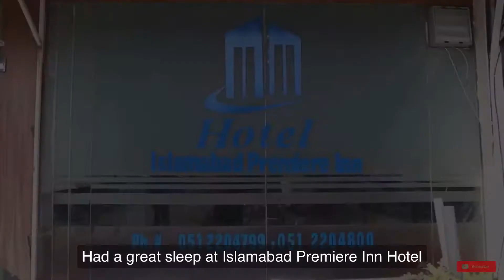Railfaning with pak railography part 2 special video like subscribe hit bell icon for notifications